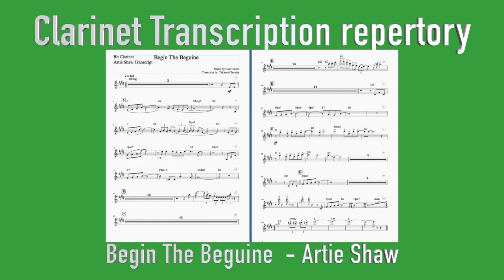Begin The Beguine - Artie Shaw - Jazz -[ Clarinet Transcription repertory ]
Title : Begin The Beguine
Arrange by Artie Shaw
Transcirpt by Takanori Tomita